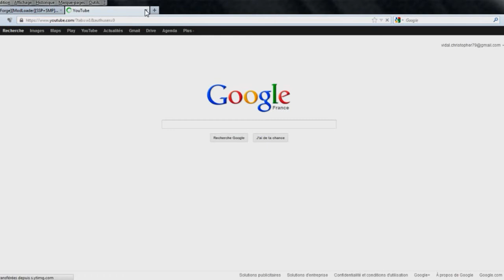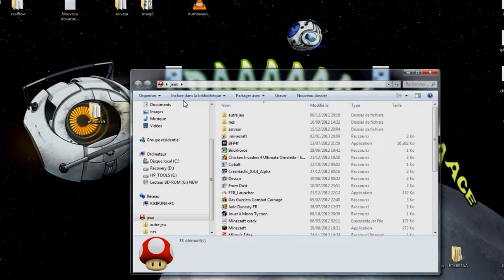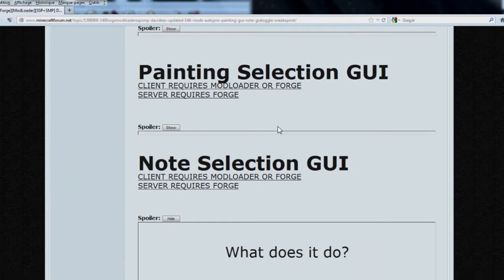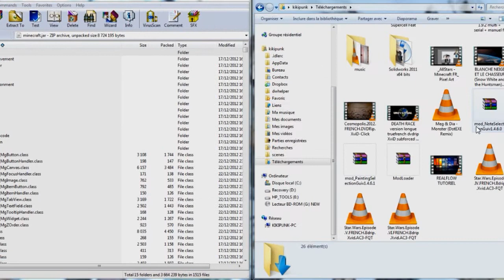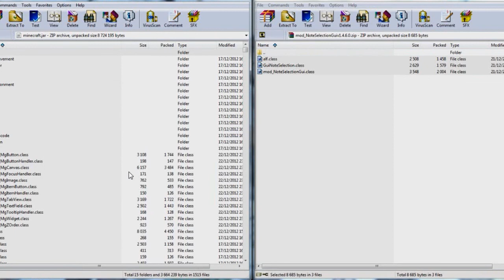les mods rapido: Davidee's Mods 1.4.6